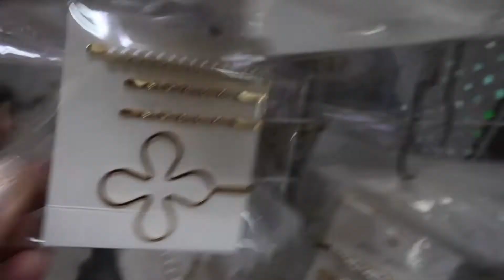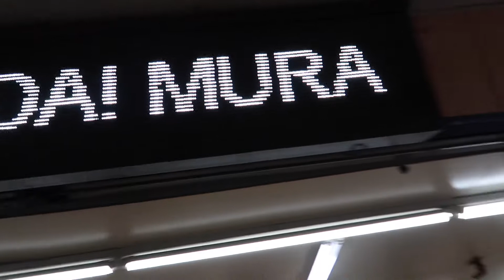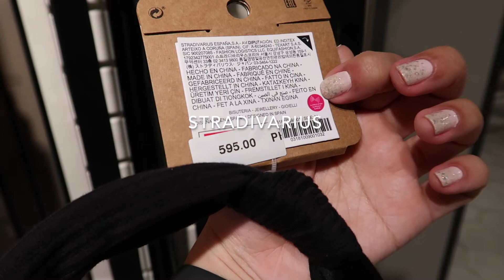DIVISORIA VLOG 168: MORE CLIPS & HEADBANDS+SURPRISE GUEST